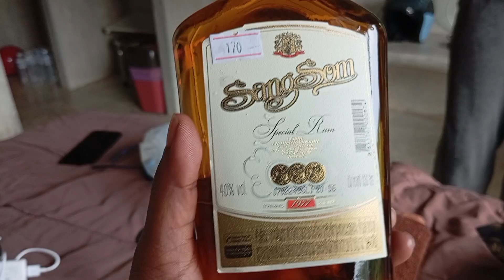Wild Elephant 🐘 Encounter at Doi Inthanon, Chiang Mai!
Caught on Camera: Wild Elephant Encounter at Doi Inthanon, Chiang Mai! 🐘

Hey everyone!

We're incredibly close to hitting a major milestone of 4000 subscribers, and we need just 500 more to get there! Your support has been amazing, and we're so grateful for every one of you who has joined us on this journey.

Every single subscription brings us closer to our goal, and your support motivates us to keep creating and improving.